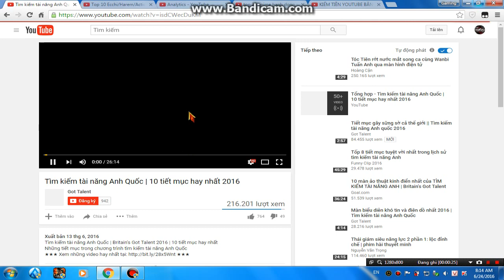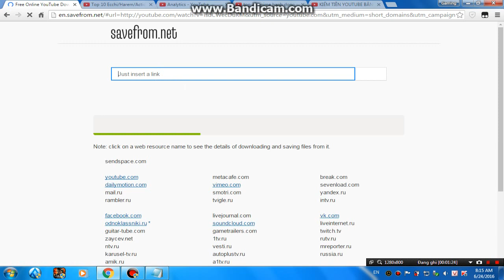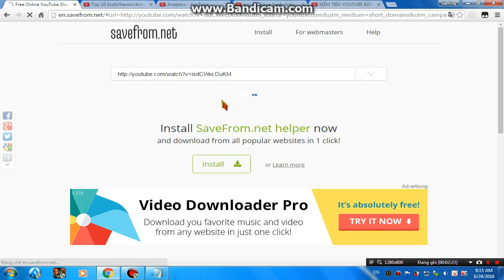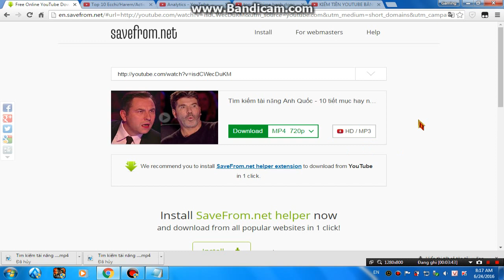Hướng dẫn Download Video trên Youtube về máy tính